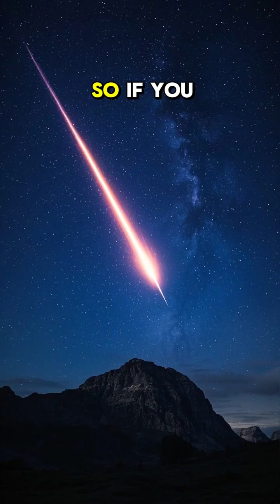Galactic Time Is Wildly Different Than Ours 🕰️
Some galaxies take 250 million Earth years just to make one full rotation. That’s one galactic day. 🌌🕰️
If you lived on the edge of the Milky Way, you’d only celebrate a birthday every few hundred million years.

Galactic time moves slow, but the universe changes fast.

🧠 What: Galactic rotation periods
🧪 Problem: Why do galaxies rotate so slowly?
🔥 Clue: Depends on size, mass, and location
🔬 Importance: Helps calculate dark matter and galaxy age